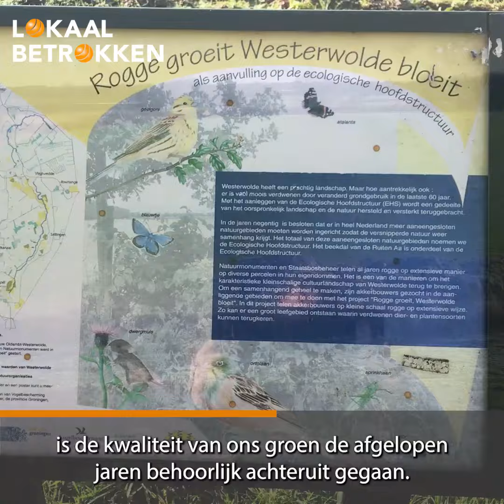Voorstellen Henri Veldpaus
Mogen we voorstellen nr. 6 op onze kandidatenlijst: Henri Veldpaus